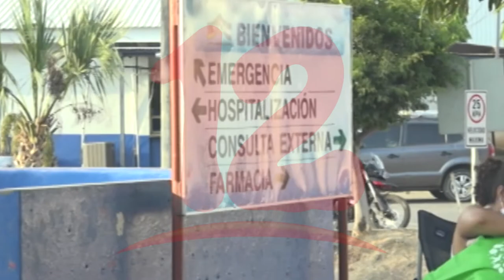Unidad Médica Nicaragüense presenta informe actualizado sobre pandemia de covid-19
NosResistimosAlEmbargo La Unidad Médica por medio de una conferencia de prensa brindó su informe a un año de la pandemia